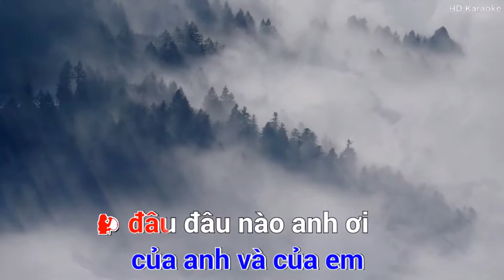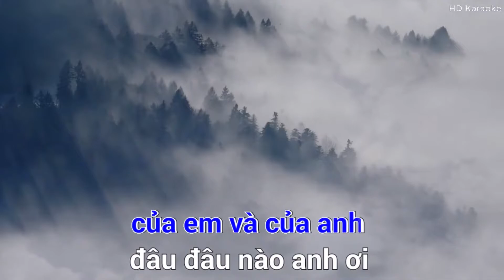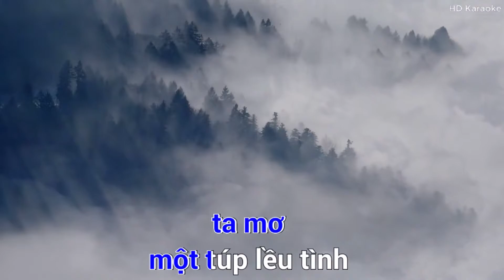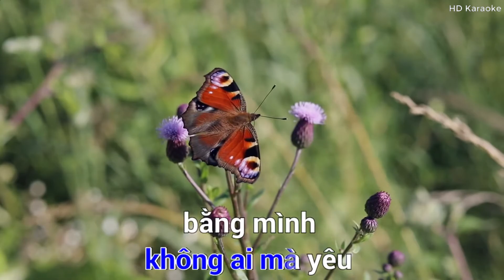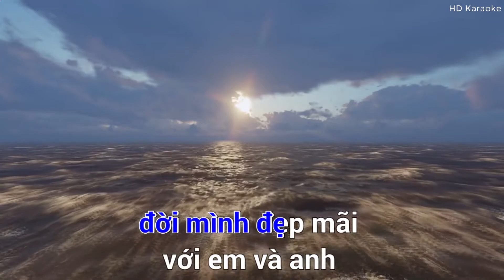Karaoke remix ║ Túp lều lý tưởng song ca ║ Karaoke midi 🎤